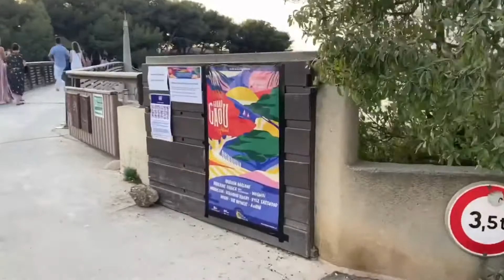Grand Gaou Festival à Six Fours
Pour remplacer le Pointu Festival , annulé cette année encore pour cause de Covid, l’organisation a mis sur pied un nouvel évènement mêlant rock, jazz et chanson française : le Grand Gaou Festival